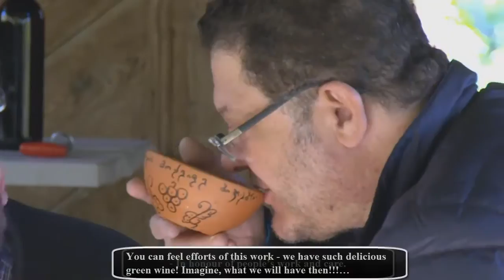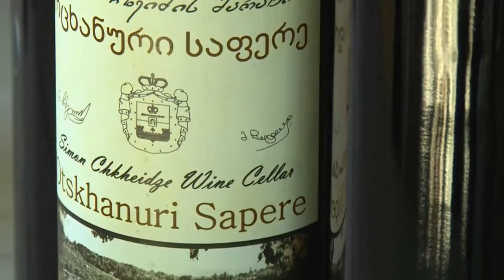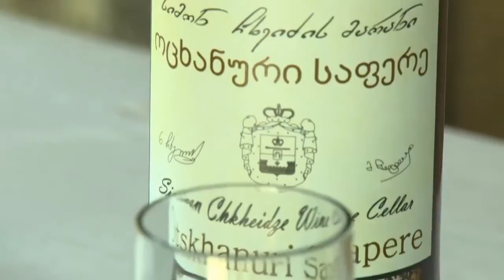Wine making from grape variety Otskhanuri Sapere and Tsolikouri – Georgia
Semen Chkheidze’s wine cellar in Bagdati, wine making from grape variety  Otskhanuri Sapere and Tsolikouri – Georgia